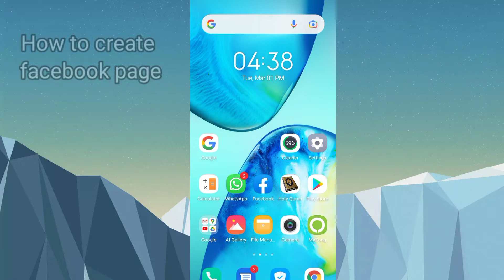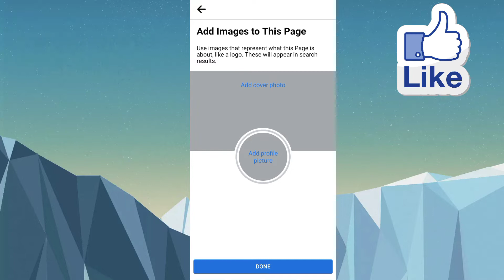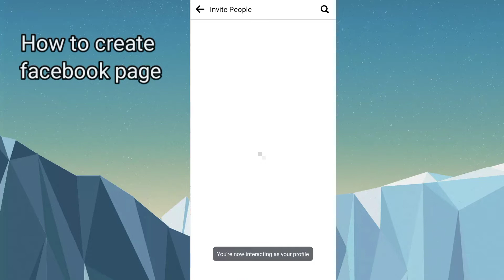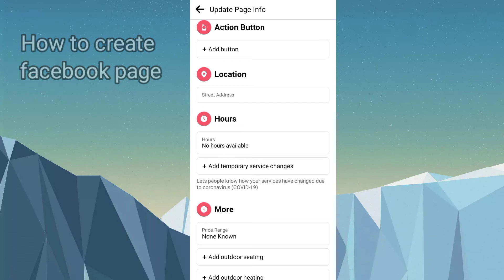how to create page on facebook for busniess 2022 and earn money|how to create fb page and earn money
How to create facebook page and earn money 2022| how to create fb page and earn money 2022

dosto ajj ki is video ma ap facebook page create karana batya haa

how to create page on facebook for busniess 2022 and earn money
how to create facebook page on mobile
how to create facebook page and earn money online

2  youtube par video kaisa upload kara how to upload video on youtube video upload on
3  How to make thumbnails for youtube video on android ! mobile pa thumbnails kisa banya
4  How to Create Channal Art on Mobile Phone! channal art kisa banya mobile sa youtube
5  youtube channal ki setting kaisa kara mobile sa 2022 |how to Customize Youtube Channal
6  apni video ka background kisa chanage kara kinemaster sa |How to remove video